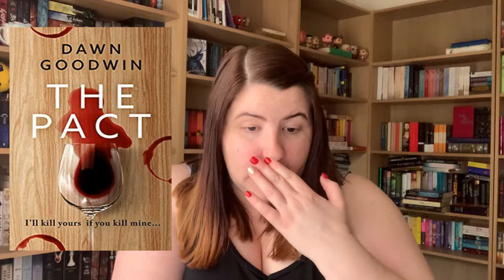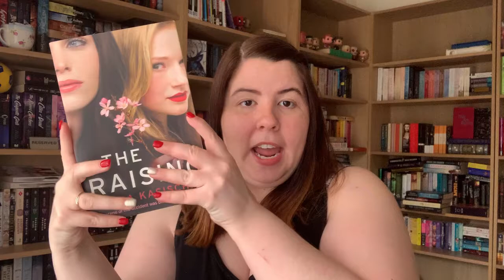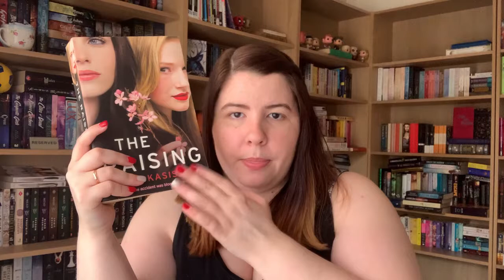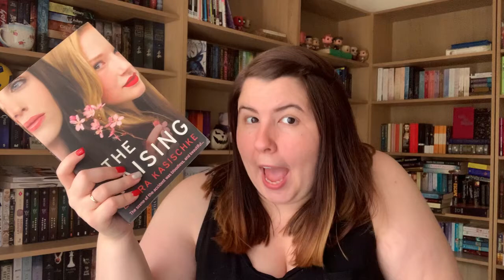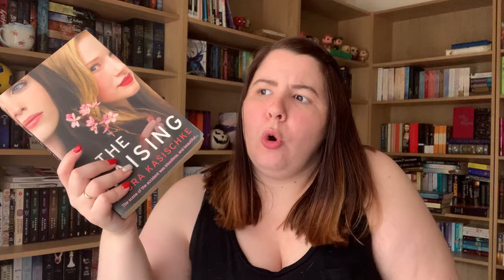Recent Reads | 19th - 25th December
A slower reading week..

Books Read:
0:32 *The Pact | Dawn Goodwin
4:39 Terra Nullius | Claire G. Coleman
7:19 The Anatomy of Wings | Karen Foxlee
11:17 The Raising | Laura Kasischke
* indicates a digital copy received in exchange for an honest review